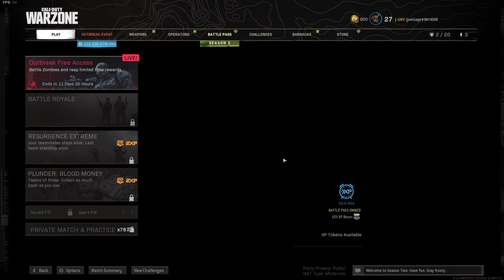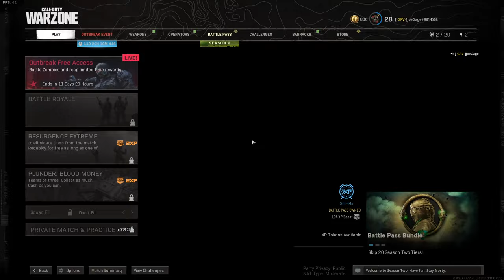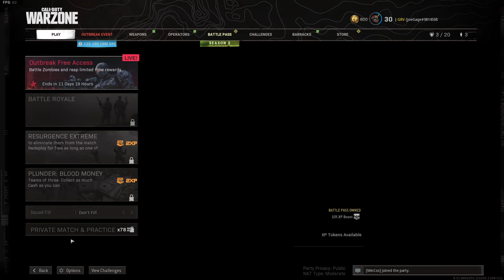🔴 Verdansk Sessions | LIVE stream - CoD Black Ops Cold War -WARZONE sezonul 2 - Awkward Shooters